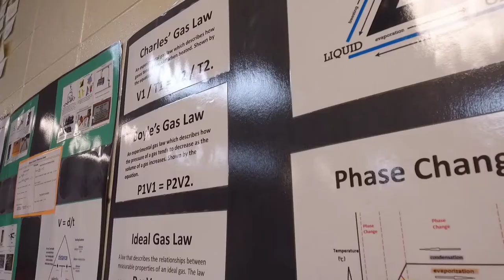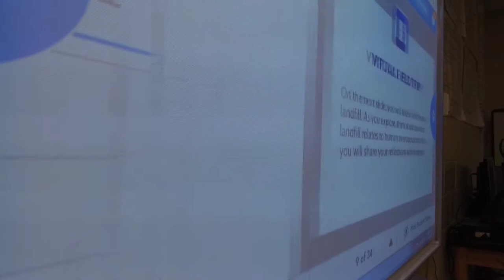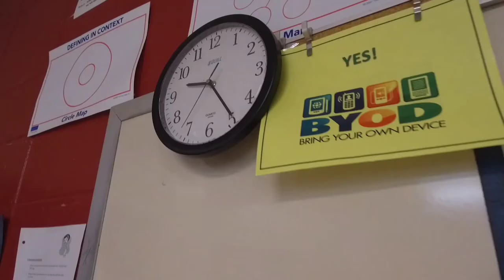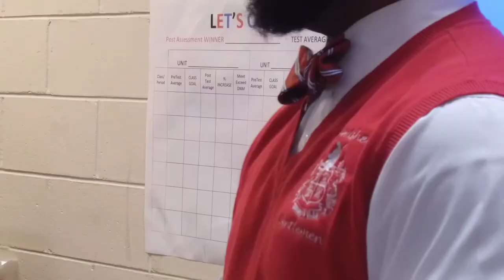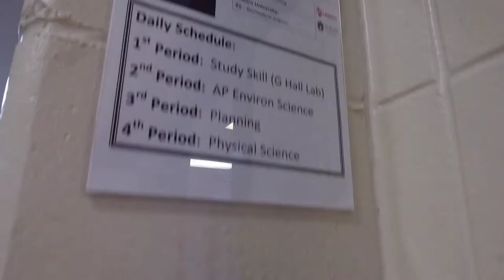Greenville High School Teacher of the year 2018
Teacher of the year 2018,  Greenville High School,  Georgia.